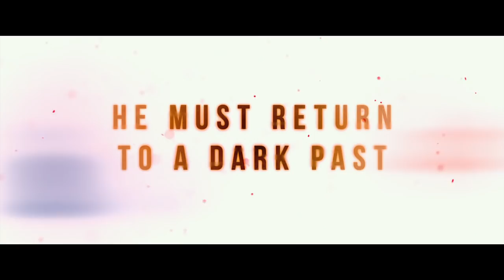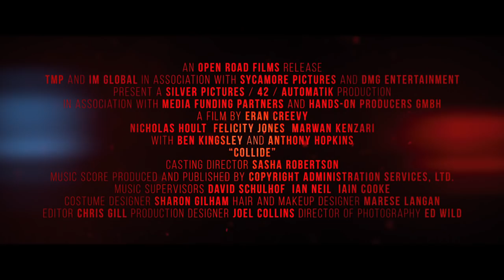'Collide' Trailer 2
Director:  Eran Creevy

Starring:  Nicholas Hoult, Felicity Jones, Ben Kingsley

To pay for his girlfriend's medical emergency while abroad, Casey schemes to pull a drug heist for an eccentric gangster. After a failed attempt, he embarks across Europe on an action-packed chase in a race against time to save his girlfriend's life from being taken by an evil drug lord.